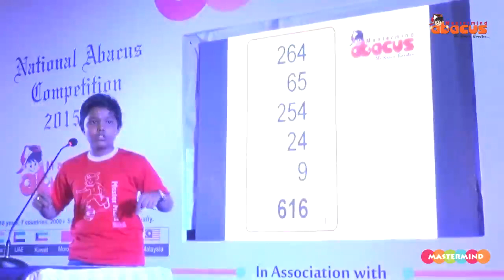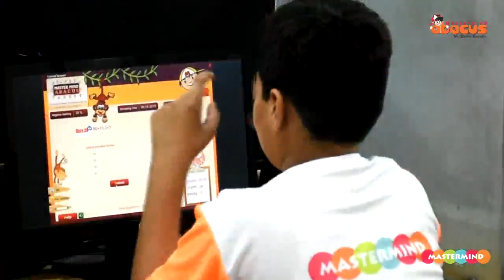Boost Your Child's Brain With Mastermind Abacus | Abacus Classes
Mastermind Abacus promotes whole brain development that strengthens The Core Skills like Memory, Concentration, Creativity and Problem Solving, that instill greater confidence & success in overall academics and in life. For over two decades, Mastermind training through physical Abacus Classes has made math easy & fun for kids. Now introducing the World's first live Abacus E-Learning Platform.

TEACHER TRAINING - We also train teachers, they can start their individual Abacus Training center from their home with just a Laptop or PC and a Broadband internet connection and become self-employed.

FRANCHISE - Educationists and Entrepreneurs interested in starting their own Abacus Training Centers for conventional Abacus Teaching Program can do so by starting as an authorized Franchisee.